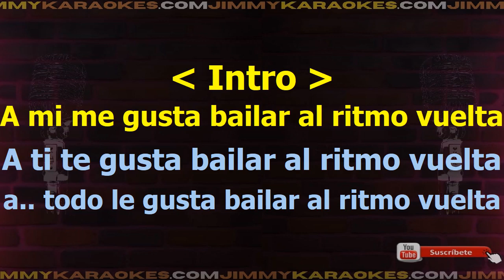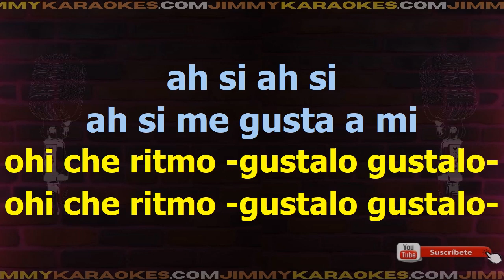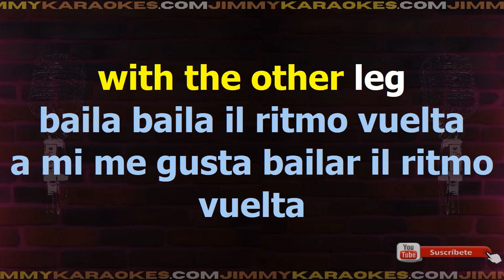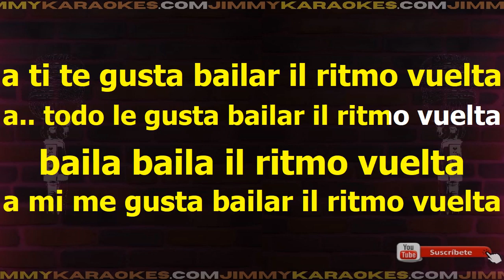Los Locos Ritmo Vuelta Karaoke